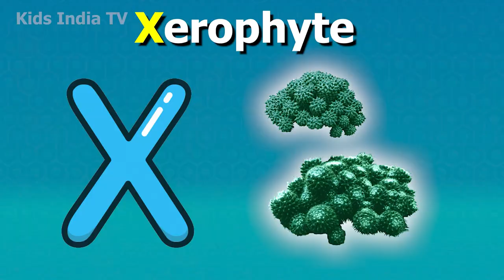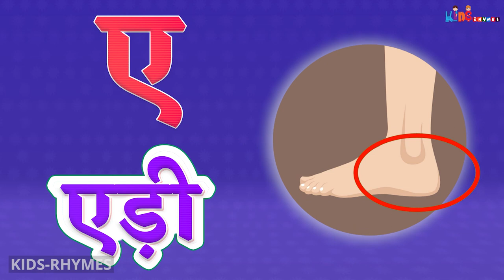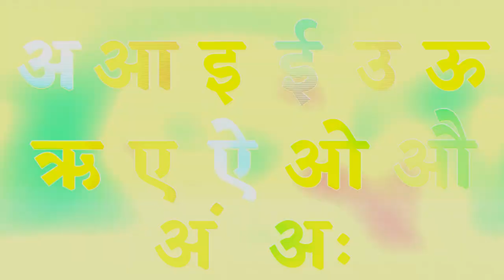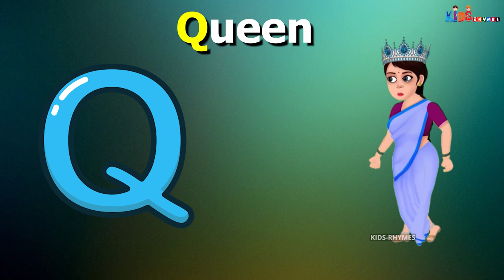Phonics Song with TWO Words - A For Apple - ABC Alphabet Songs with Sounds for Children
Mix & Mastering: SMP Music   @smpmusic0
Singer: Simran Suthar
Video Editor: Manish Suthar